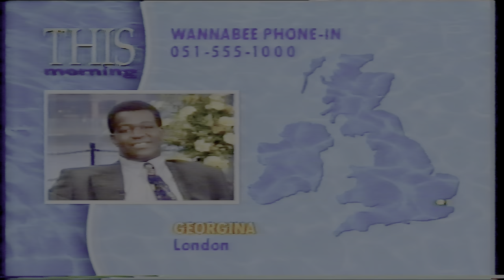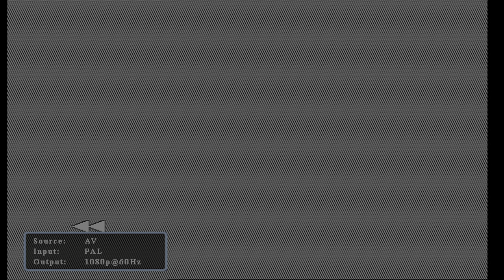Level 42: Mark & Mike on This Morning. 1994.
Level 42's Mark & Mike and Michaela Strachan take questions from callers on This Morning. 1994.